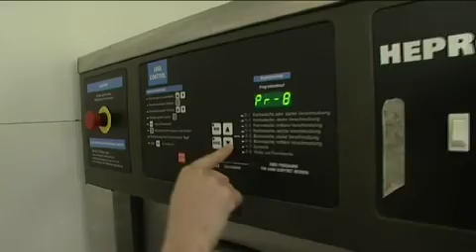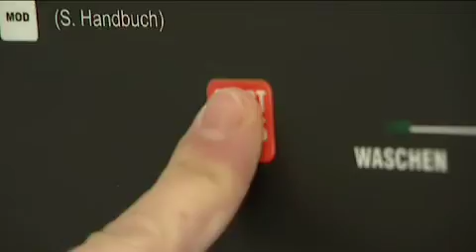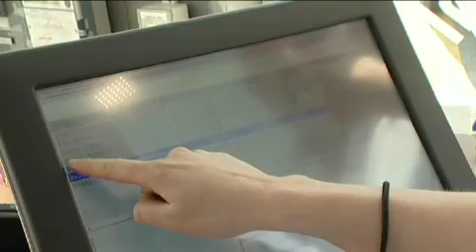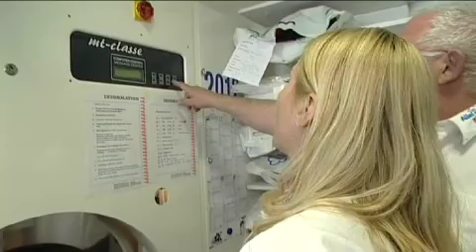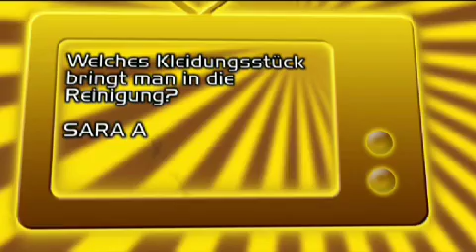Sara machts: Textilreinigung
Sara machts als Textilpflegerin: Wer geht da wohl wem an die Wäsche?!